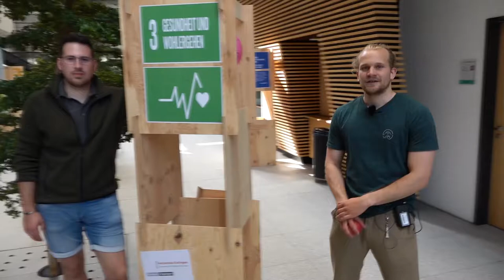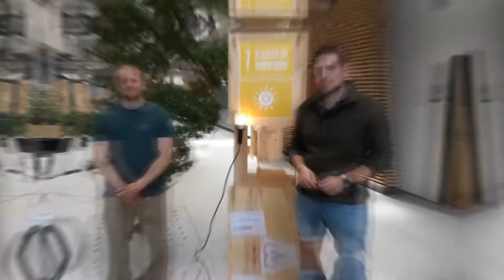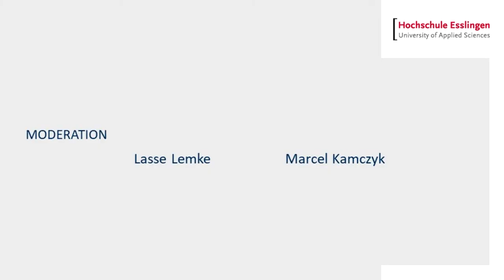Klimathon/ Klimaschutz - Am Anfang steht die eigene Gesundheit!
Bei Marcel und Lasse geht es heute im Rahmen des ersten Göppinger Klimathons um folgende Klimaziele:
Gesundheit und Wohlergehen (Ziel 3)
Bezahlbare und saubere Energie (Ziel 7)
Leben an Land (Ziel 15)

Übrigends Sie sind beide Studierende im Studiengang Wirtschaftsingeneurwesen (WNB) an der Hochschule Esslingen am Smart Campus Göppingen.

Besucht uns jetzt auch auf Instagram @technikundwirtschaft!!!